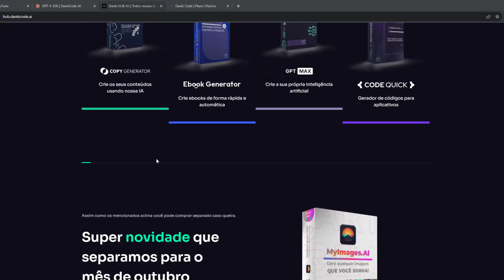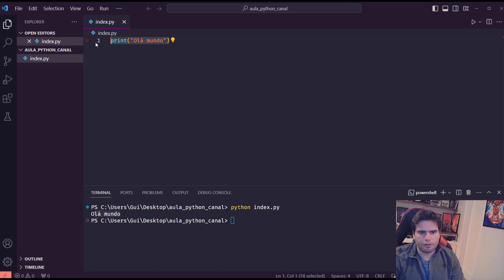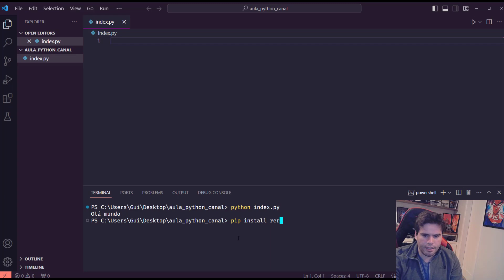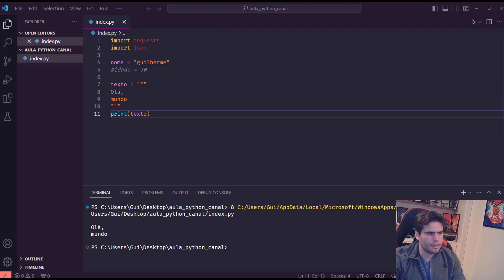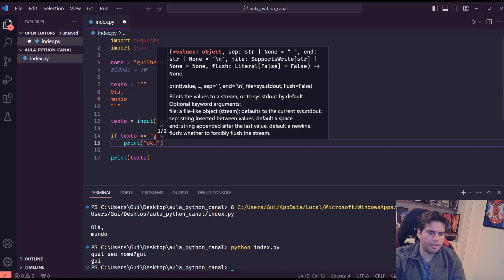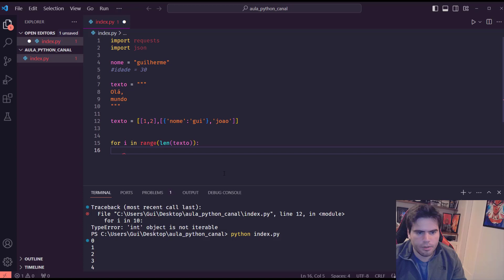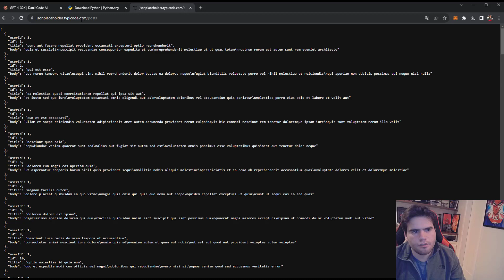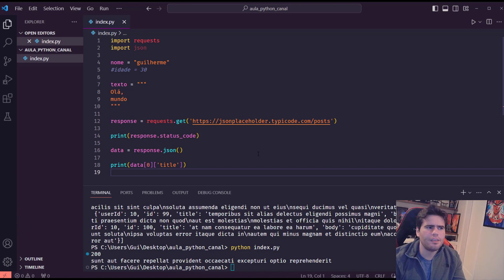Aprenda Programar em Python (do jeito certo) em Apenas Uma AULA!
💥 Plano Vitalício Danki Code (Acesso imediato aos + de 250 cursos atuais e futuros):

⚡ Seja um Programador e Ganhe R$20.000 por Mês com o Pacote de Cursos + Completo do Brasil desde 2018:

⭐ MyImagesAI: Gere qualquer imagem que você quiser com o melhor da Inteligência Artificial:

🔥 Copy Generator: Gere anúncios em vídeo, texto ou imagem em apenas 1 clique:

👉 Ebook Generator: Gere E-books usando I.A, com quantas páginas você quiser e ganhe dinheiro!

👉 GPTMax: Treine sua Própria I.A, compartilhe sua base, crie webchats e muito mais:

😬 Curso Engenharia de Prompt: Ganhe até R$15.000 por mês com a nova profissão para você escrever os comandos certos na I.A e ter resultados certeiros!

🔥 Crie seus Próprios Apps de I.A (dicas de como vender, tecnologias e mais):

00:00​​ Deixe seu like e ative o sininho das notificações!
00:38​ Inscreva-se no Canal e Deixe seu Like
03:00 Ative o sininho e comenta aqui embaixo